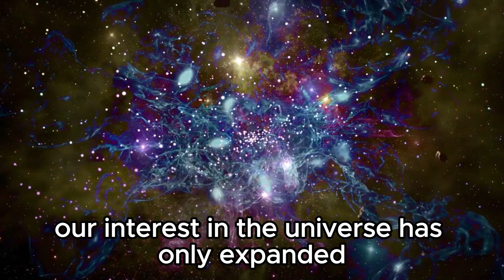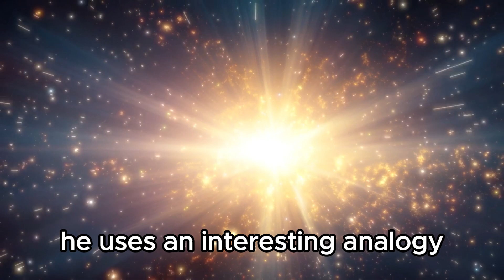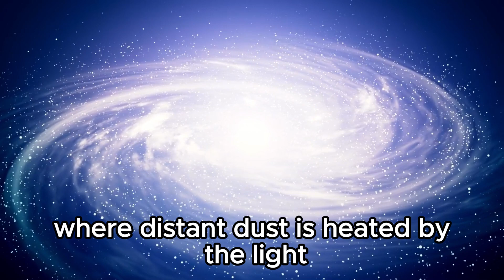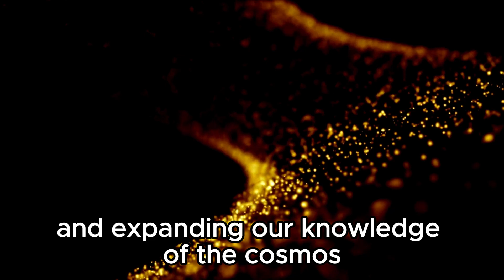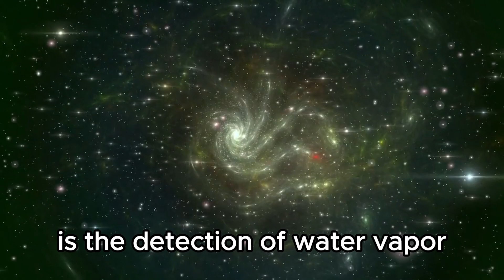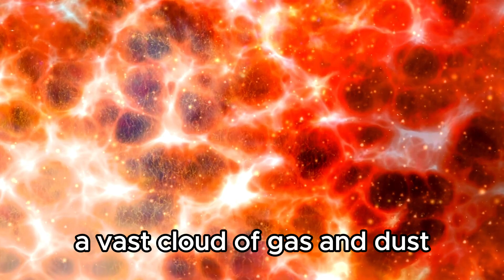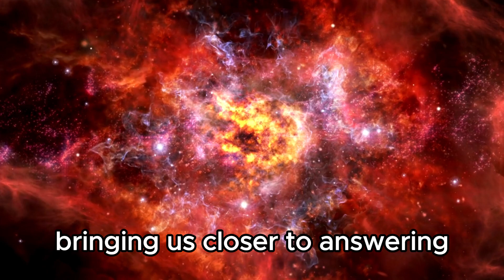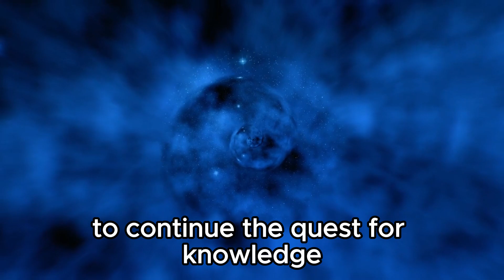"Neil deGrasse Tyson Analyzes James Webb's Cosmic Snapshot!"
🔭 Join us for an illuminating discussion as renowned astrophysicist Neil deGrasse Tyson dissects the mesmerizing image captured by the James Webb Space Telescope! Delve into the depths of cosmic wonder as Tyson provides his expert insights and interpretations, shedding light on the profound implications of this groundbreaking discovery. From celestial phenomena to the mysteries of the universe, witness the unveiling of cosmic truths in this captivating exploration. 🌌✨